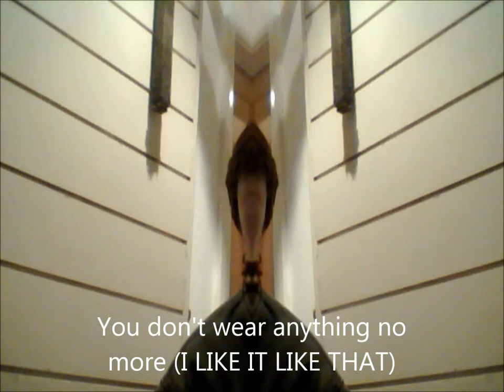ROB COOK-WILLIAMS: Snakeskin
FEATURING TOM GREEN, HARMONICA.

Rob Cook-Williams: GUITAR, VOCALS
Credits:
Engineer --  Cook-Williams
Photography By [Album Cover Photo] -- Cook Williams
Producer -- Cook-Williams
Written-By -- Rob Cook-Williams
Copyright wholly owned by - Rob Cook-Williams
Notes:
Produced for GoldenGuitars.co.uk
Mastered at GoldenGuitars U K
Published by GoldenGuitars.co.uk
Taken from the album - Rob Cook-Williams: The Early Years, 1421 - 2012
    Artist:
         Cook-Williams
    Category:
        Music